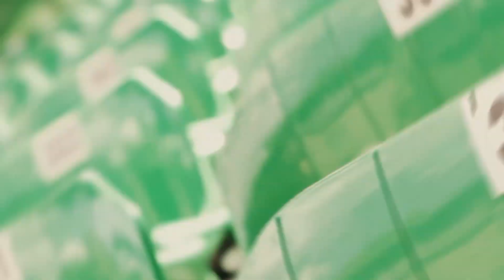Oliver Sørensen Jensen ● Superliga ● 2022/2023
Oliver Sørensen Jensen ● 2002 ● FC Midtjylland